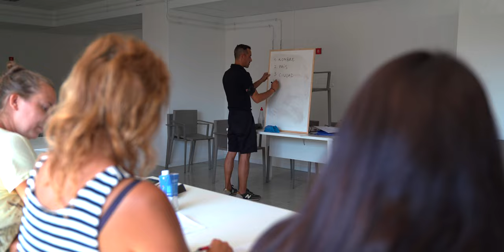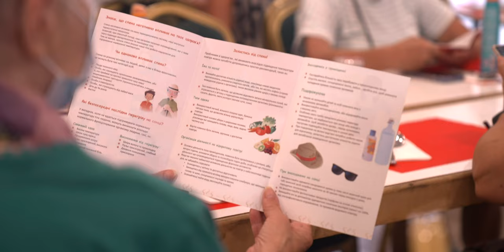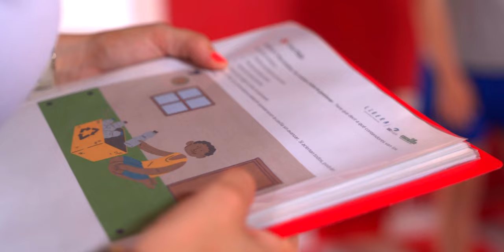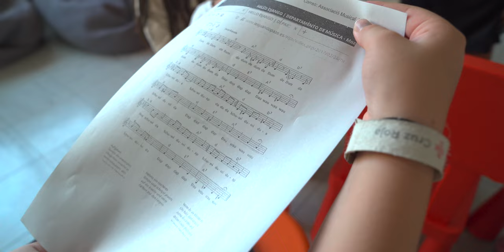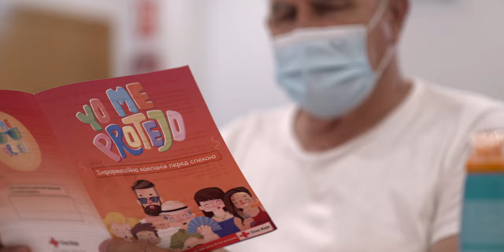RESPUESTAS COMPLEMENTARIAS CRISIS UCRANIA. PROVINCIA DE VALENCIA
Tras la llegada de personas ucranianas Cruz Roja pone en marcha una serie de respuestas desde todas sus áreas de conocimiento. En la provincia de Valencia, hemos organizado acciones desde Cooperación Internacional, Cruz Roja Juventud, Medio Ambiente, Salud y Educación que pretenden dar una respuesta integral a las necesidades de las personas.